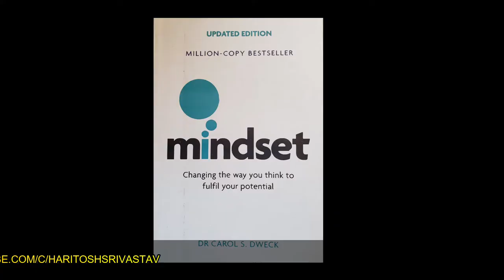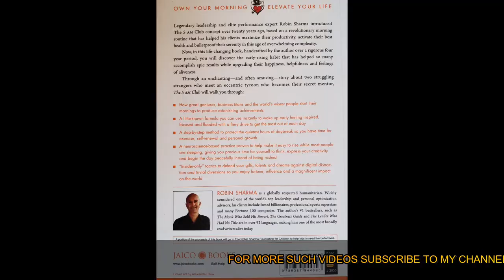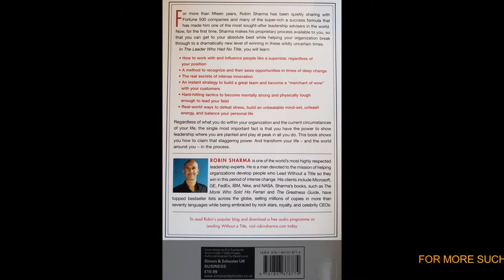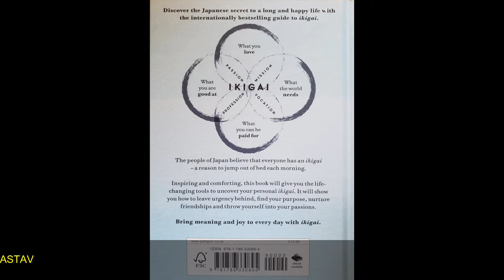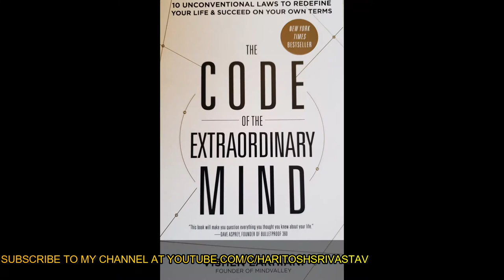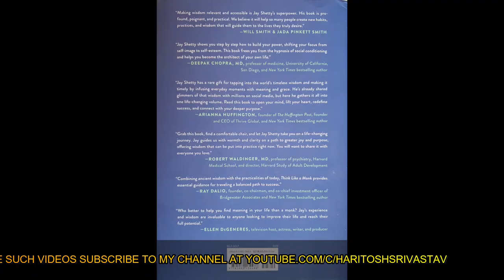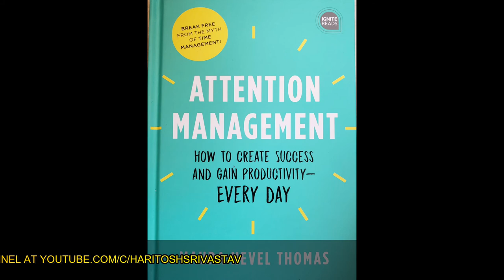12 books which impacted me in 2020 | [Books I read in year 2020]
Presenting to you 12 books which impacted me in year 2020. As we all had a little more time in 2020, I spent a lot more time in reason books m so here are my top 12 books I finished in 2020

00:00 - Introduction

the list of my top 12 book of 2020 are as follows -
1. 00:45 - 'Mindset' by Dr. Carol S. Dweck
2. 01:20 - 'Think & Grow Rich' by Napolean Hill
3.  01:55 -  'The 5 AM CLUB' by Robin Sharma
4.  02:41 - 'The Leader who had no title' by Robin Sharma (created book review in my channel)
5. 03:25 - 'High Performance Habits' by Brendon Burchard
6. 04:12 - 'IKIGAI' by Hector Garcia & Francesc Miralee
7. 04:52 - 'Rich Dad Poor Dad' by Robert Kiyosaki
8. 05:35 - 'NLP' by Tom Hobbyar, Tom Dotz & Susan Sanders
9. 06:11 -  'The way of the monk' by Gaur Gopal Das (created book review in my channel)
10. 06:45 -  'The Code of the Extraordinary Mind' by Vishen Lakhiani
11. 07:28 - 'Think Link a Monk' by Jay Shetty
12. 08:04 - 'Attention Management' by Thomas Navel (created book review in my channel)

08:40 - Conclusion